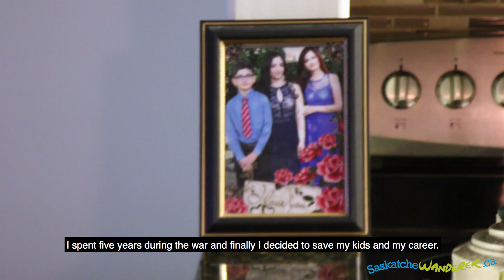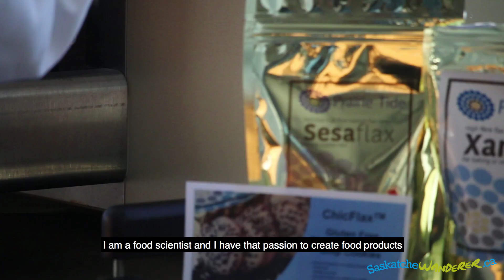From Syria to Saskatchewan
Rana Mustafa creates a new life for her family and a new career in food science.